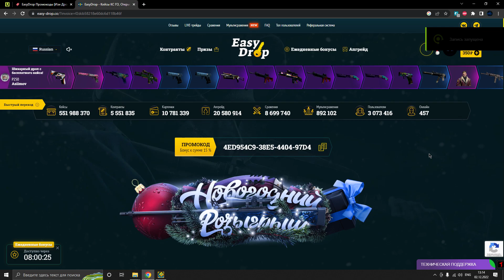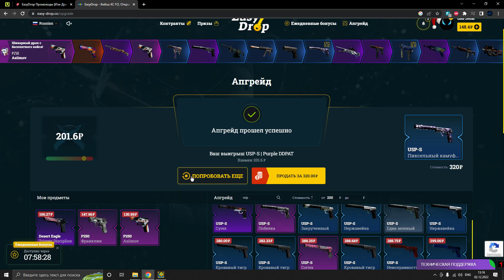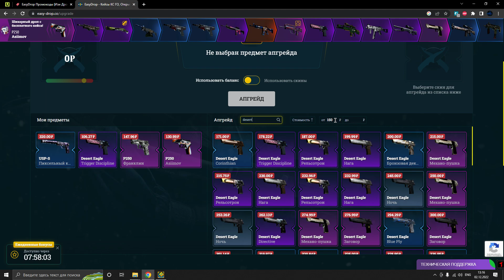ИЗИ ДРОП. ОКУП С 250РУБ + ПРОМО 40%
Без всяких подкруток и тд.